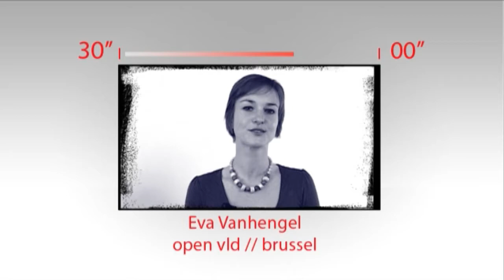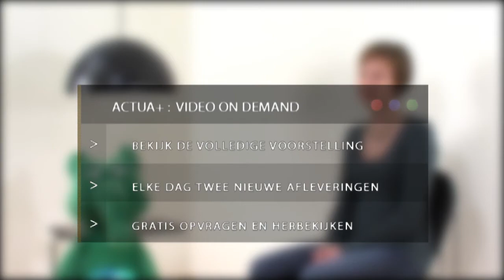Actua-Kandidaat: Eva Vanhengel - Open Vld - Brussel